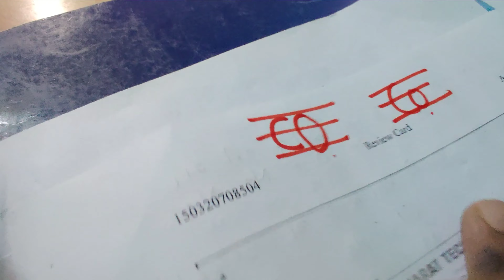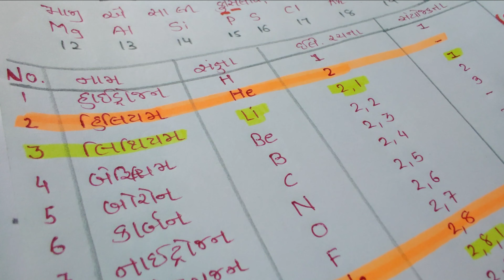Basics Of Chemistry For STD - 10 (part 2)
in this video (part2) we had solved basics for your chemistry how molecules and atoms forms